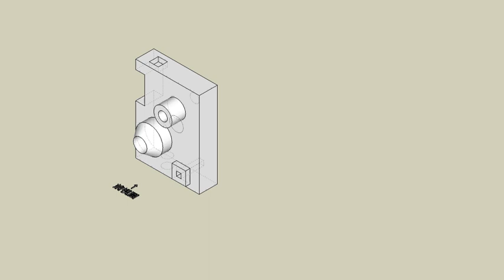育才出版測驗本第143頁未切割-等角圖展示